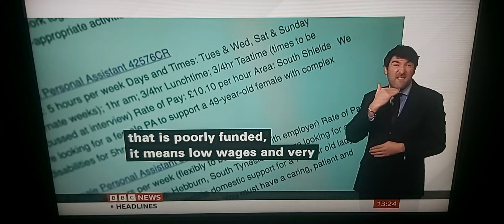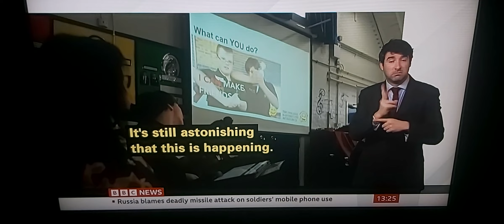Young Disabled people find difficult to get personal assistants due shortage of PA avoid care home??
BBC News at One with BSL interpreter on BBC News Channel on Wednesday 4th January 2023.

BBC News Correspondent Ruth Clegg reports.

Kate Stanforth, who find PA for a year !

Tracey Stanforth, Kate's Mother.

Chris Hamnett, Greater Manchester PA Network.

Amy Jamson, disabled person.

Joanne, Amy's PA.

Steve Jamson, Amy's Father.